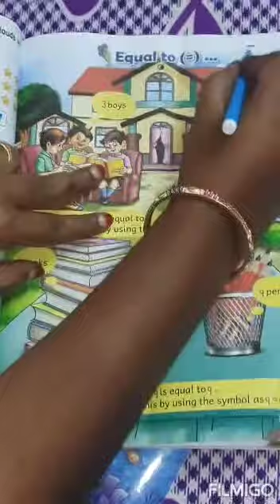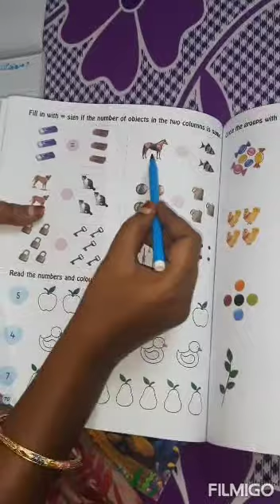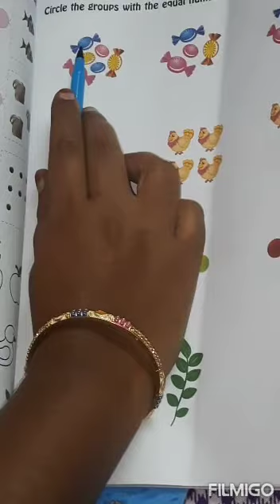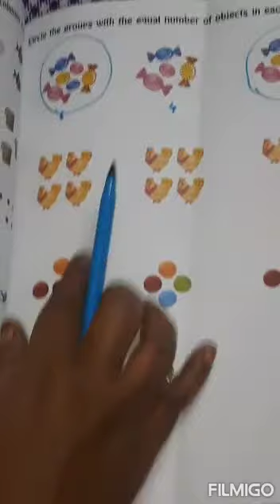UKG Maths session III 3rd Class